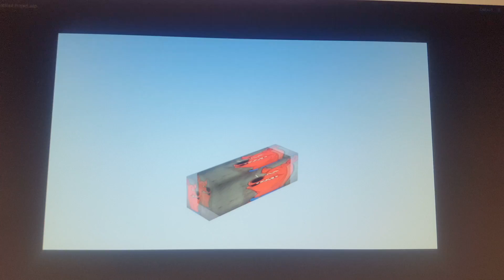Result of a day at university